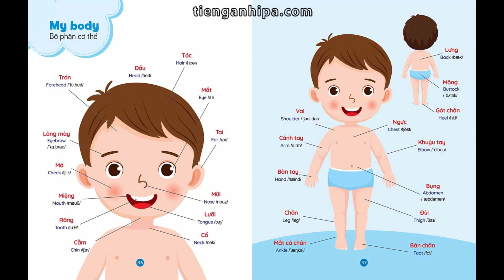Vocabulary - My Body 1